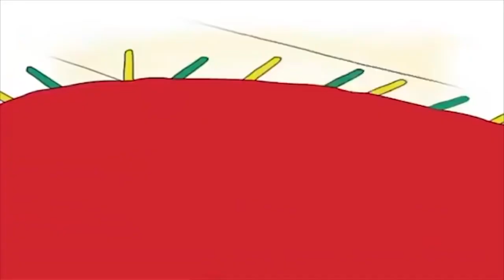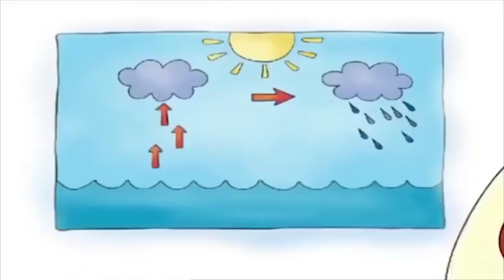Caillou's Schulfreund | Cartoons für Kinder | WildBrain Deutsch